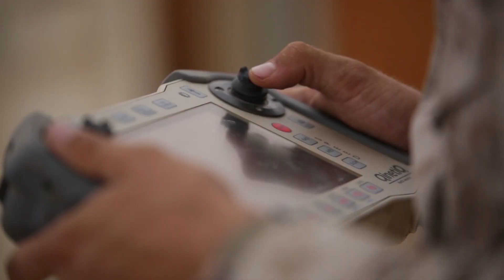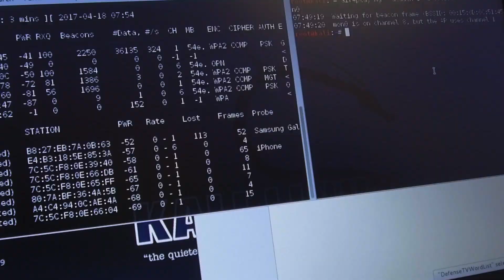Armed With Science: Episode 7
Using ArmyInnovation and Armyrobotics, RDECOMTARDEC scientists at U.S. Army are working on robotic systems and the cyber security that will protect them. But how do they keep them safe from hackers?